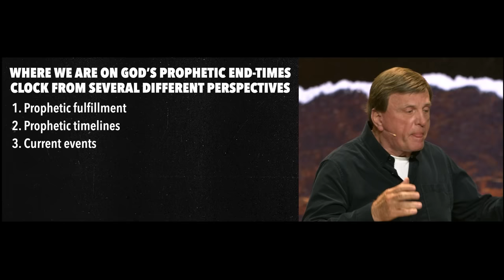A Prophetic Timeline of the End | Pastor Jimmy Evans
Get out your tinfoil hats! Pastor Jimmy Evans brings nearly 50 years of research and study of the end times into this sermon, using biblical prophecy to show what has happened, continues to happen, and is yet to happen. Though study of the end times can be a point of much contention and conversation, his message is hopeful for believers, ultimately encouraging them to live in community with other Christians, serve God in the ways He has called us, and share with others Jesus' work in our lives.

To get more unfiltered, uncensored, and unapologetic Bible teaching from RealFaith, or text “RealFaith” to 99383.